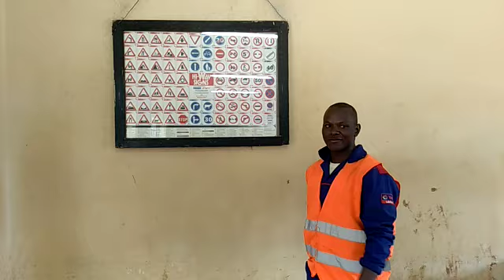Engineers will never luck answers💪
Engineers soo funny